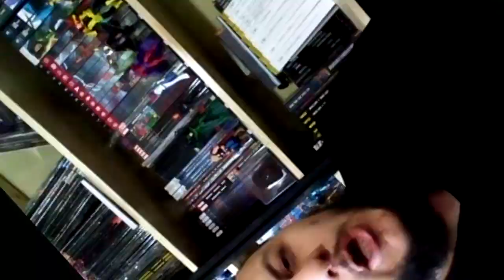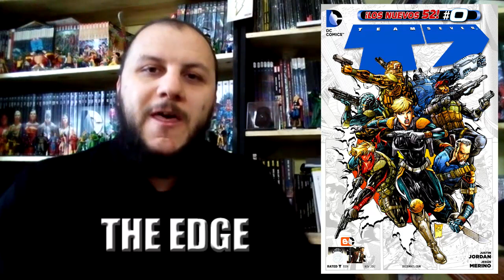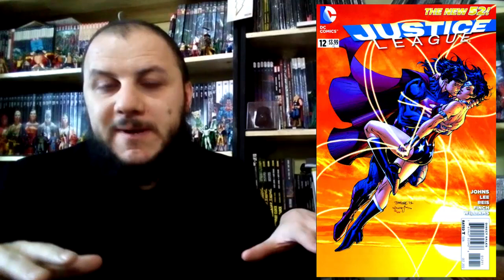Comic Reseña: JUSTICE LEAGUE 02 - La travesía del Villano | New 52 Reseña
El segundo arco de JusticeLeague de New52 es La Travesía del Villano, y en este video hacemos la Reseña. Escrito por Geoff Johns y con el arte de varios artistas que se nombran en el video, narra el primer gran conflicto del grupo en esta etapa.